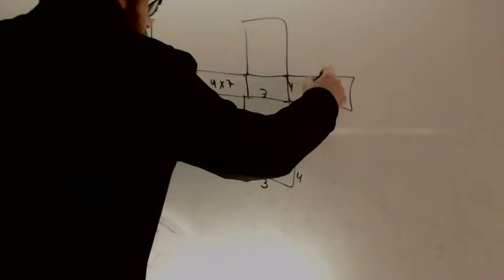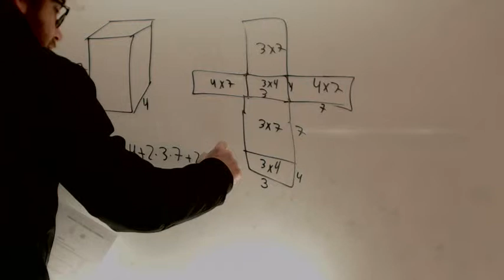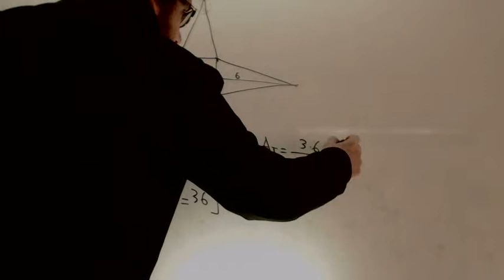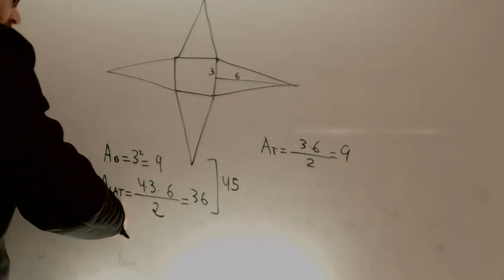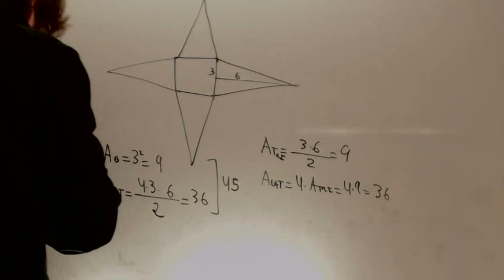Correccion problemas Areas figuras Matematicas Acceso CFGS Academia Usero Estepona